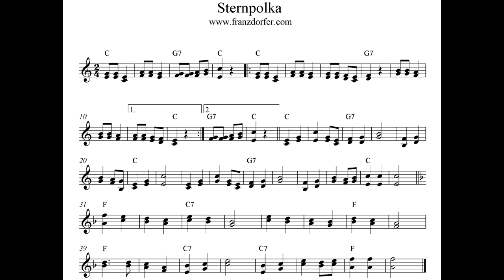Sternpolka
gratis Noten:

; Yamaha Tyros 4